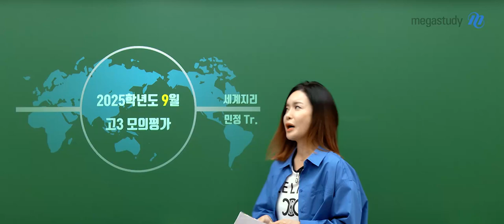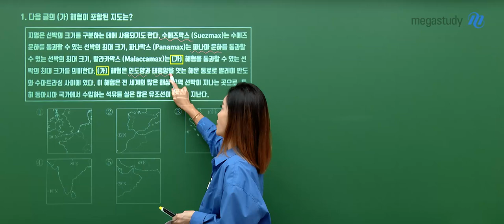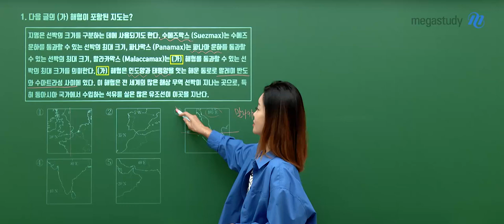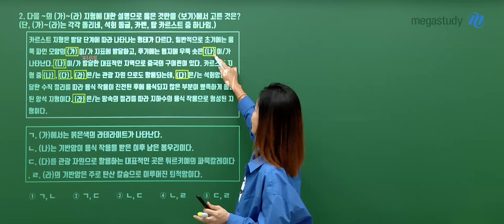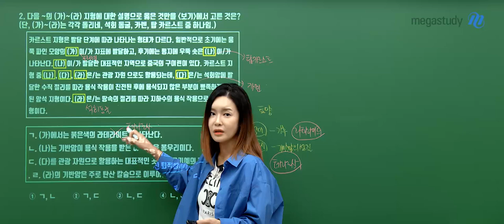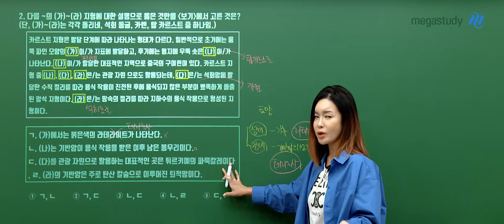[메가스터디] 사회 민정쌤 - 2025학년도 고3 9월 모의고사 세계지리 해설강의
사회 민정 선생님의 2025학년도 고3 9월 모의평가 해설강의 영상입니다.

- 사회 민정 선생님을 더 알고 싶다면?